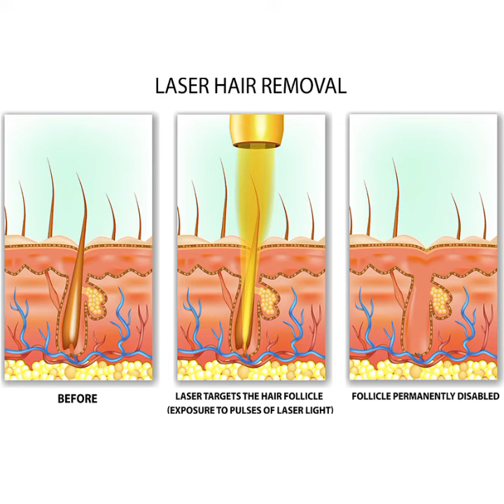ღ you have no body hair at all! ~ laser hair removal procedure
Body and facial hair removal subliminal!

"During the laser hair removal procedure, a hand-held laser instrument will be pressed to your skin. A cooling device on the tip of the instrument or a cool gel might be used to protect your skin. The laser beam will pass through your skin to the hair follicles. The intense heat from the laser beam damages the hair follicles, which inhibits hair growth. During the next few days to weeks, you'll shed your body hair."

benefits:
have genetically hairless body, have hairless, smooth, perfect facial skin while still retaining your eyebrows and eyelashes, only be able to produce hair on your scalp, lashes and brows, your body from the chin down has zero hair follicles, have clear, healthy, perfect, smooth and hairless body skin, be immune to ingrown hair, completely and fully shed all body hair, eliminate/stop the production of body hair melanin, hair follicles on your body are so damaged you are unable to grow body hair, disable body hair follicles, have empty hair follicles, pores on your body lack hair strands, have hairless lower face, upper lip/philtrum, sideburns, chin, cheeks, jaw, temples and nose, get rid of all peach fuzz/vellus hair your face, have perfectly shaped and neat eyebrows that naturally have your desired shape, get rid of undesired eyebrow hair, get rid of unibrow/hair between your brows/hair on your glabella, get rid of the feathered line of your brows, your brows always naturally look groomed, shed all hair from/get rid of all hair on/disable all hair follicles on your neck, shoulders, arms, forearms, fingers, underarms, chest, belly, back, legs, calves, ankles, butt, privates, thighs etc

This is not a substitute for any type of professional health care, this subliminal does not guarantee or promise you that it will work for you.